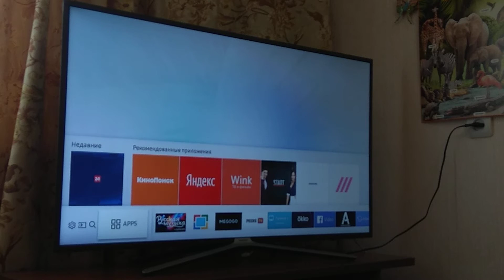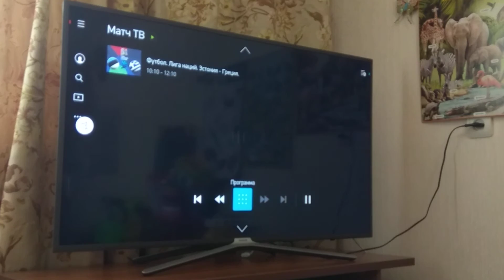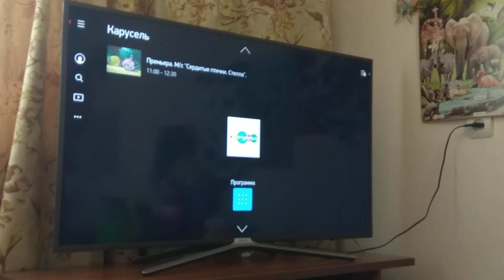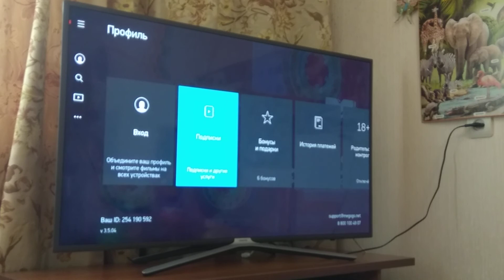2. Бесплатно ТВ на смарт тв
Как бесплатно смотреть телевидение на телевизоре Smart TV по интернету, доступные телевизионные программы, каналы